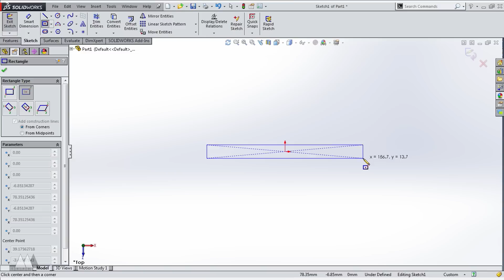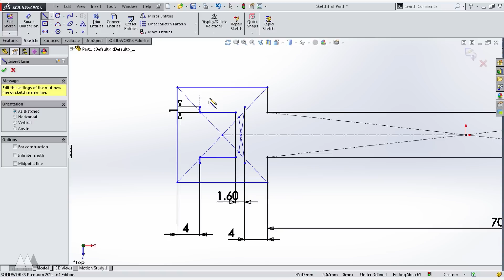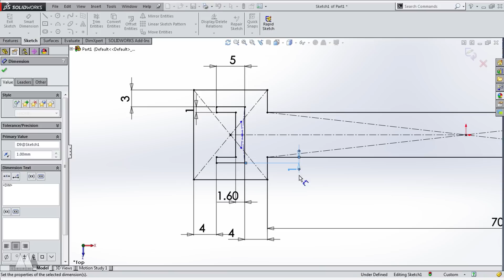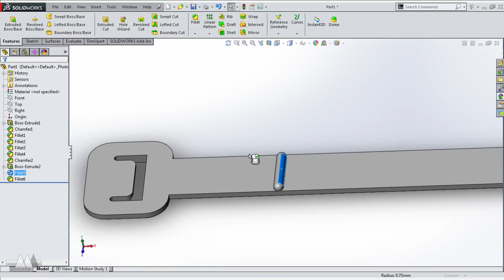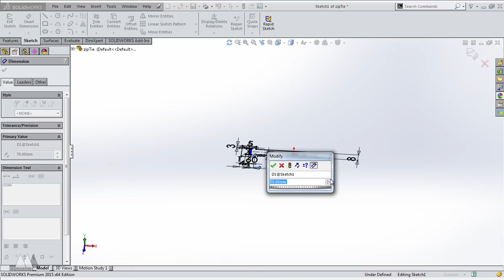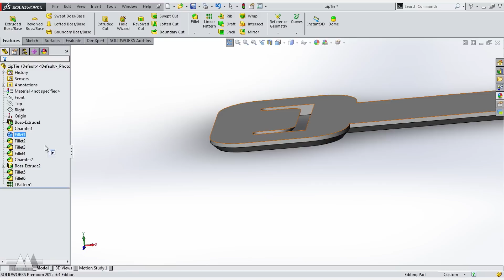5 Minute Fix : Cable Organizing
Check out how I deal with a big mess of cables by 3D printing a simple part!